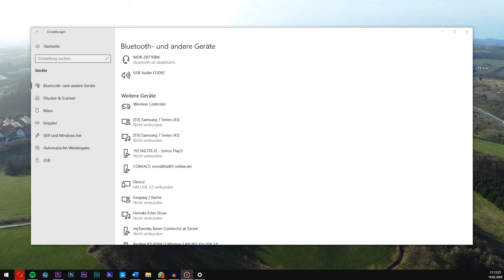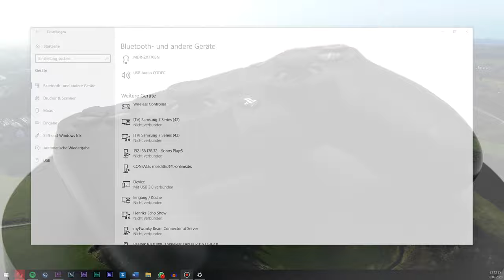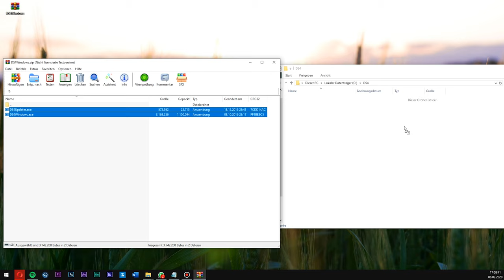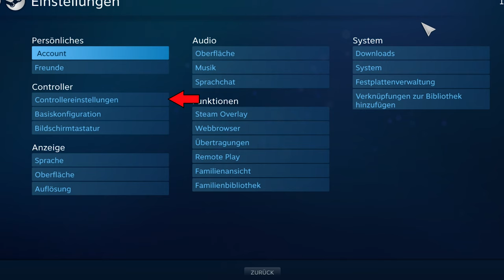PS4 Controller mit PC verbinden! Per Kabel / Bluetooth! Gamepad mit Computer verbinden! - Tutorial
ps4 controller mit pc verbinden. per kabel oder ohne bluetooth, über steam oder ds4windows windows 10, für fortnite, minecraft oder fifa 20

In diesem Video zeige ich dir wie du den Controller mit dem PC verbinden kannst!
Es gibt eine neue Version des Videos, hier zeige ich dir wie du den Controller mit dem PC verbinden kannst

TIMECODES:
0:00 Begrüßung / Intro
0:22 Einleitung
0:32 Controller per Kabel anschließen
1:05 Controllter per Bluetooth verbinden
1:31 So wird der Controller eingerichtet
1:56 Controller mit DS4Windows einrichten
2:30 Controller über Steam einrichten

Verbindungskabel für den Controller:

Bluetooth 5.0 Adapter für den PC: